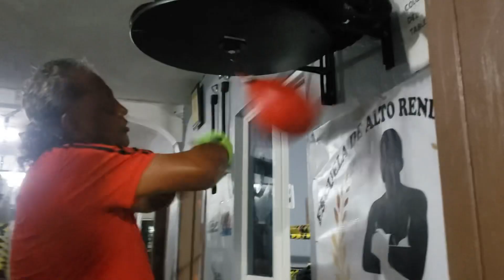22 de octubre de 2023